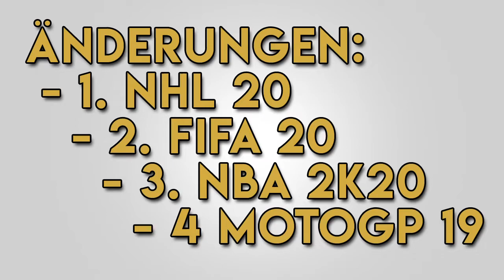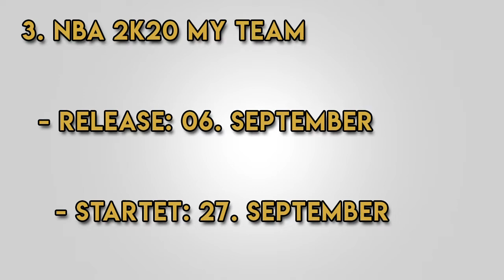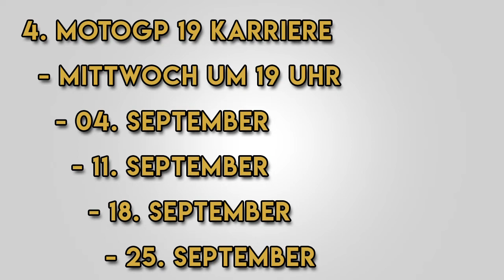Ab in den Urlaub! 🌎 Informationsvideo zum September [GERMAN/DEUTSCH]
👋🏼 Willkommen zu diesem Informationsvideo über den Upload im September.

ℹ️  Änderungen:
- 1. NHL20 Hockey Ultimate Team startet am 25. September.
- 2. FIFA20 Ultimate Team startet am 26. September.
- 3. NBA2K20 My Team startet am 27. September.
- 4. MotoGP19 erscheint im September jeden Mittwoch um 19 Uhr.

🖱️ Mehr Informationen und Updates findest du auf meinen Social Media Kanälen oder auf meinem Reisekanal "LetsPlayMatze auf Reisen".

👛 Bitte nicht vergessen, kaufe dir deine Spiele immer als Original und unterstütze somit den Entwickler!

Dein LetsPlayMatze